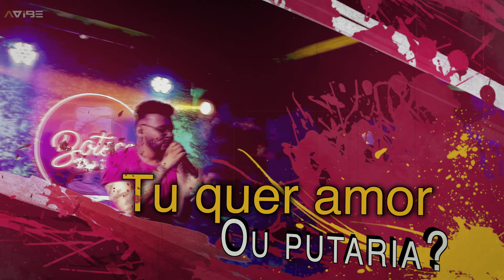A VIBE ATUALIZOU AO VIVO 2023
👍🏻Se Gostou Deixe Sua Curtida
❤️Comente De Onde Você Está Escutando?

Forró du Gavião 2023
Mallu MOZÃO
Ideal Cd Novo 2023
Ideal
Di respeito 2023
Forró Di respeito
Di respeito
Tik xot
Tik xot 2023
George japa
No sigilo
Forró na pegada
Xote com Pimenta
Rodrigo Chiroque
Naquele pique
Forro naquele pique 2023
Lançamento naquele pique
Naquele pique forro
Forró festanca
Forró festança 2023
Romarinho mec
Forro ideal
Forró ideal
Forro festança
Forro de respeito
Forró de respeita
Forro de respeito 2023
Canal do pedra
Forro di respeito novo
Forro de respeito
Forro na pegada
Forró ideal 2023
Forró ideal lançamento
Romarinho mec 2023
Romarinho
Mc romarinho
Forró na pegada
Forró
Forro
Forro du gavião
Forró do gavião
Bruxo do forró
Ideal
Forro de manaus
Forró de manaus
Cantor Romarinho
Forró festança 2023
Pe de serra 2023
Forro de manaus 2023
Forro festanca atualiazdo
Mauro lima 2023
Festança 2023
Forro 2023
Forro 2023
Brizado
Forró brisado
Xote real
Forro du chef
Forró ideal atualizado
Festança atualizado